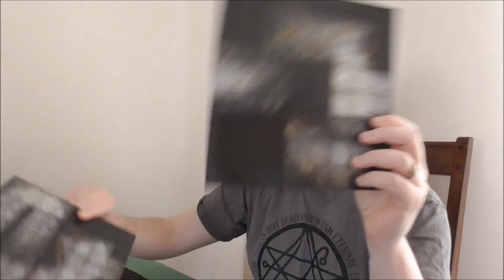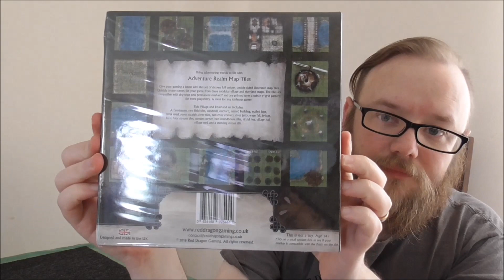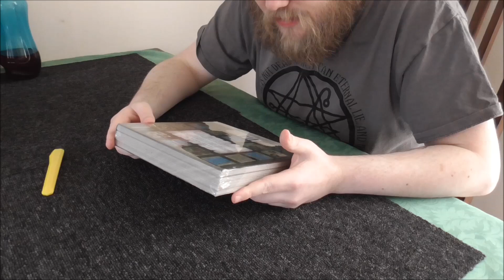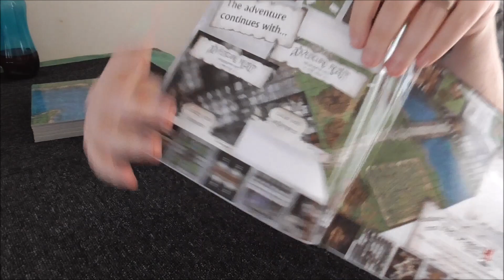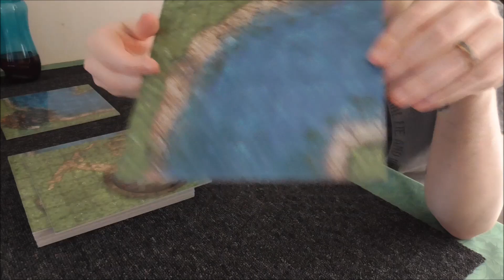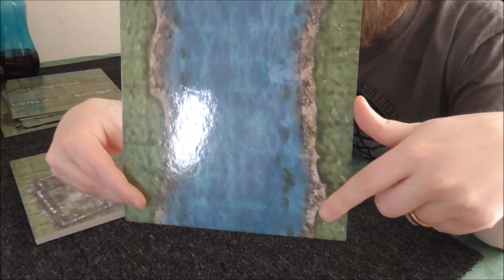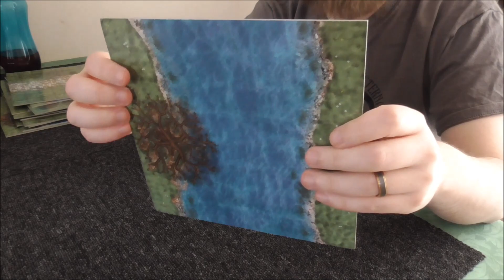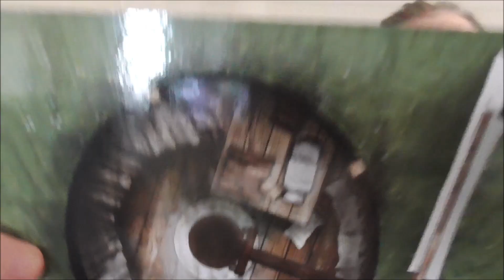Adventure Realm RPG Tiles - Village and Riverland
Today we open up a package from Red Dragon Gaming, and talk about their Adventure Realm RPG Tile range. If you like what you see, check out their website and the latest Adventure Realm Kickstarter (links below).